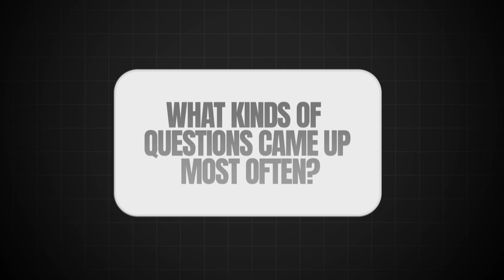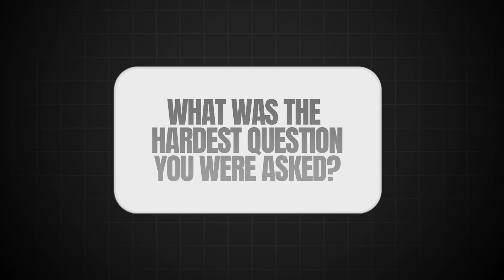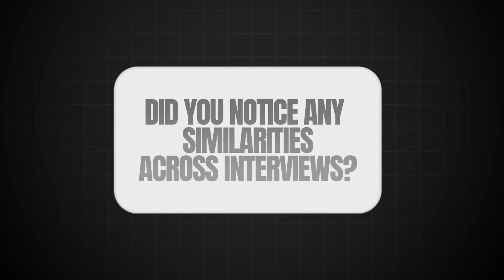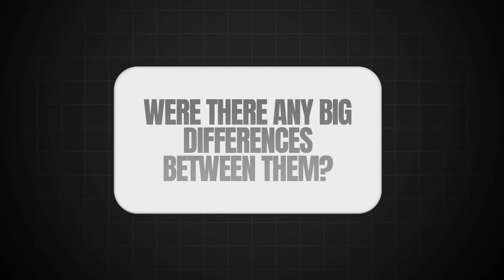Harvard, MIT & Northeastern PhD Students Share Secrets to Acing Their Interviews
Today, I’m joined by three amazing first-year PhD students from MIT, Harvard, and Northeastern University to answer one of the biggest questions I get: 👉 What are PhD interviews really like?
We’ll break down how they prepared, what questions they were asked, what they wish they’d done differently, and their best advice for anyone preparing for a PhD interview right now.

Whether you’re applying for PhD programs in computer science, psychology, cognitive science, or data visualization, this video gives you real interview insights from students who just went through the process.

⏱️ Timestamps
0:00 –  Meet the PhD students (Harvard, Northeastern, MIT)
0:52 – How did you prepare for your PhD interviews?
3:34 – Common PhD interview questions
6:41 – The hardest interview questions
8:20 – What questions you should ask your potential advisor
10:54 – Similarities across PhD interviews
11:23 – Key differences between interviews
12:36 – How they’d prepare differently now

How to prepare for a PhD interview
Common PhD interview questions and answers
What professors look for in PhD candidates
How to explain your research experience effectively
What to ask potential PhD advisors
Differences between PhD interviews at top universities
How to discuss your research interests and fit

💬 Comment with your biggest PhD interview question.